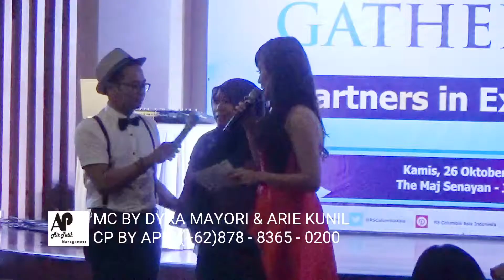DYRA MAYORI & ARIE KUNIL MCING INSURANCE GATHERING OF COLUMBIA ASIA HOSPITAL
cp by air putih management (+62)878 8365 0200